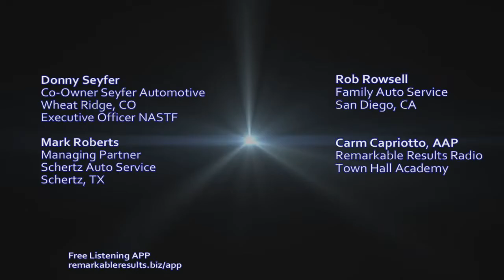Town Hall Academy 109 Dealing With Information Overload